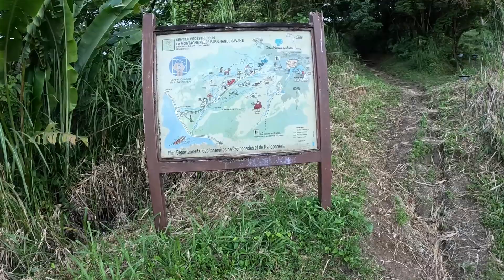La Montagne Pelée - 07/12/2022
L'ascension de la Montagne Pelée (Martinique) par le parking Martineaud, côté Prêcheur, et retour par le tour de la caldeira. Raide, technique, mais tellement beau, avec une météo exceptionnelle.